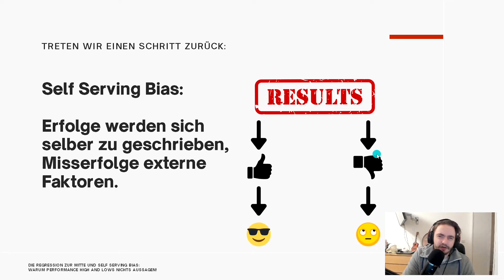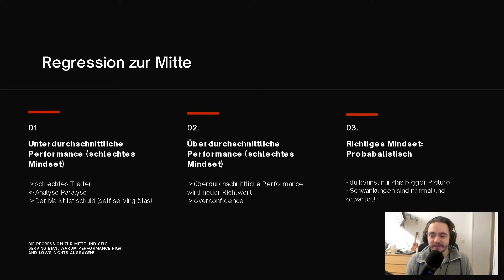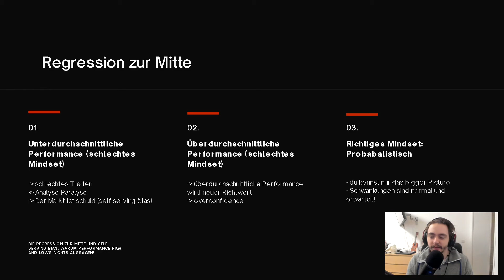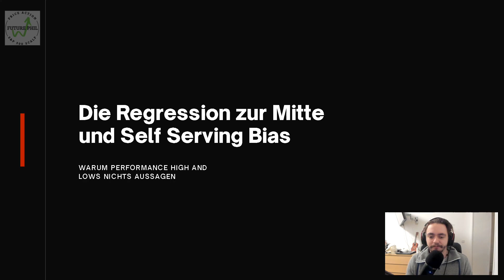Regression zur Mitte und Self Serving Bias: Warum Performance Highs und Lows nichts aussagen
Der Self Serving Bias ist ein bekanntes Ego Problem mit welchen ich in Verbindung mit der Regression zur Mitte zu kaempfen hatte. Ich hoffe meine Gedanken zu dieser Thematik haben dir geholfen dein Trading zu verbessern!